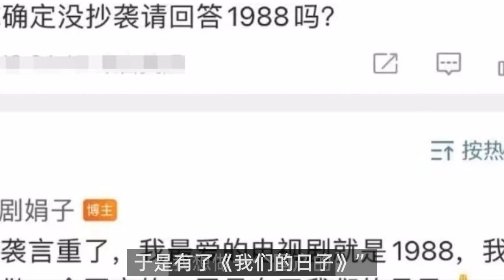娱圈“世袭制”该管管了！这些星二代没颜值没演技，全靠爹妈强捧